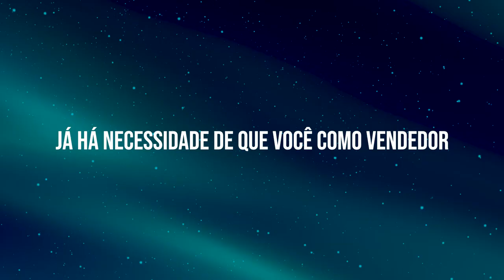REINO UNIDO | Brexit e agora?: Como continuar vendendo na União Europeia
✅  #001​​ LIVE -  Como trabalhar na Amazon - O INICIO ⤵️  ⤵️  ⤵️

🤩 FERRAMENTAS ESPECIAL

👉 GRUPO PRIVADO WHATSAPP brexit união europeia